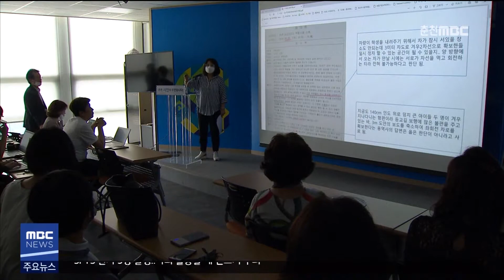[춘천MBC] 930 뉴스 2020.06.24